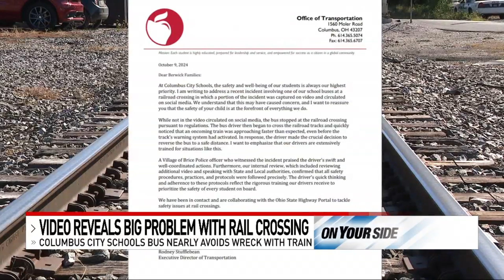School Bus Narrowly Misses Train Collision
A Columbus City school bus came uncomfortably close to colliding with a moving train when the train arrived before the track’s warning system was activated. (WSYX) @WSYXABC6

Download the NewsON app - available for all your mobile and CTV devices